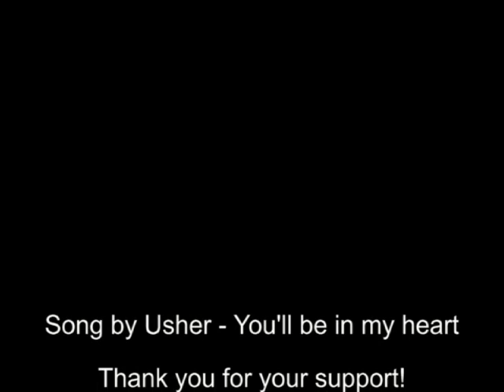Adoption Update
Please meet Promise and Paige